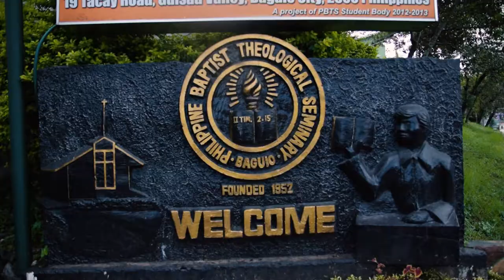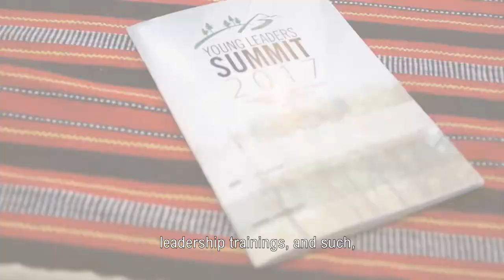Young Leaders' Summit In The Philippines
United Methodist young leaders from the Philippines, Cambodia, Thailand, Vietnam, and Mongolia came together in Baguio City for five days of training and fellowship.  This summit is a program of Young People's Ministries, a unit of Discipleship Ministries of the United Methodist Church.